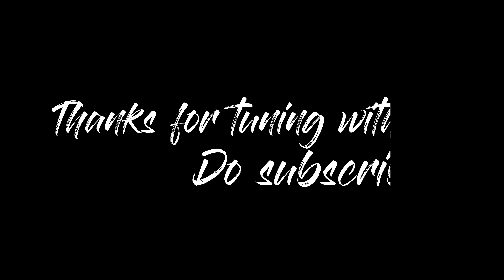THE LOST STUPA|| Vlog ep-4 || A short ride /hike to WORLD PEACE PAGODA Pokhara..